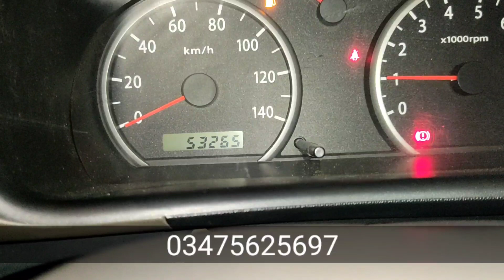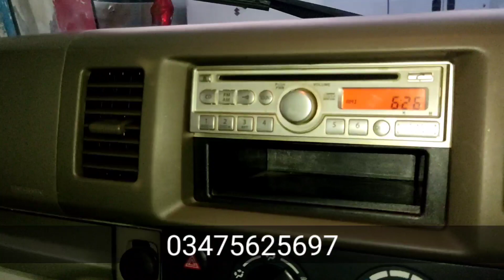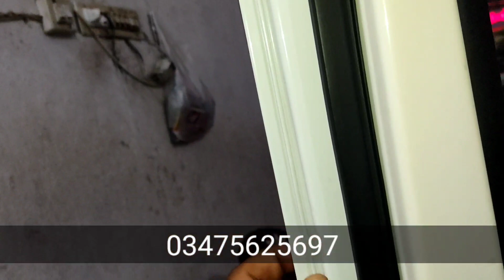SUZUKI EVERY FULL OPTION/EVERY FULL JOIN TURBO | Detailed Review || Specs, Features & Price